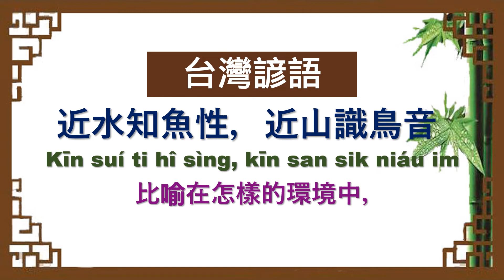《 台灣諺語 》 猜一猜，測試您對它的認知。請先給答案後再看影片答案。（當然會有別的答案，提供的僅是其中比較特殊之一。）